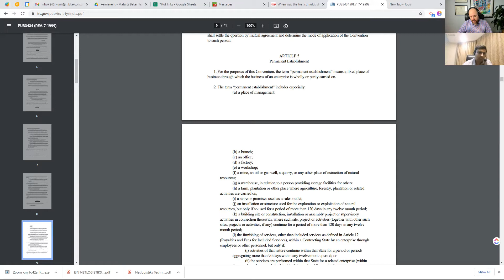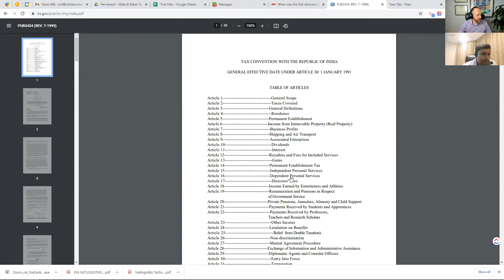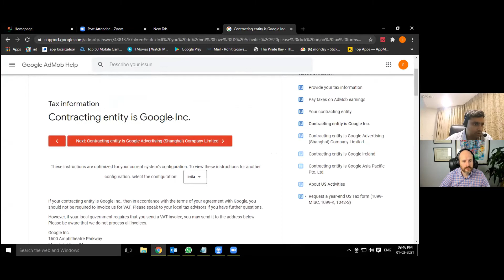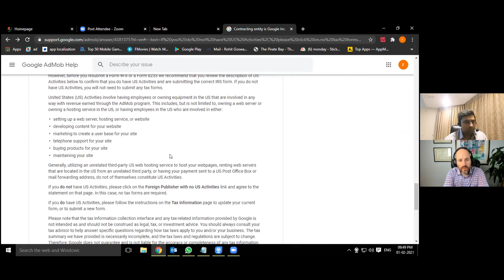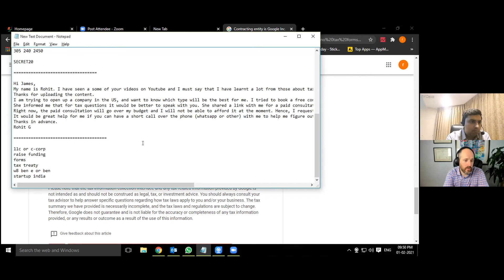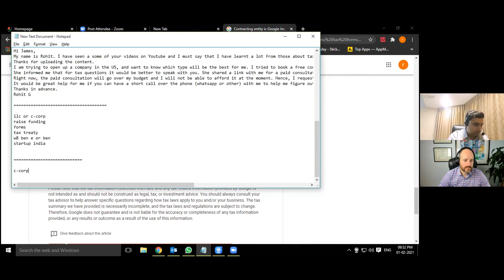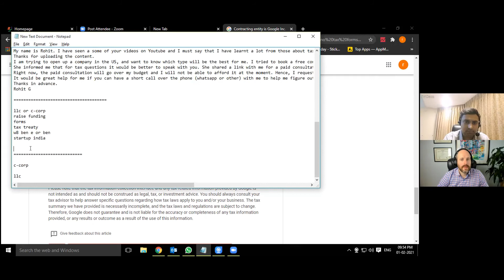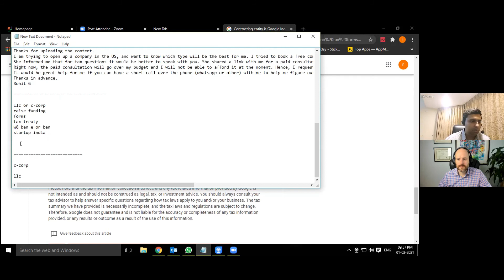Should Indian Startup use an LLC or a Corporation - Calls with Jim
Google is Taking 30% of my Money!

Today my caller is developing an application and expects to be paid from many different US sources. We have the classic LLC vs Corp discussion but it comes down to whether or not google intends to withhold 30% on the payments.

How many videos of James have you watched today? Do you want to skip the line and get the answers to your questions right away? Do you want to learn exactly how you can have a Tax Free US Company and bank account without traveling to the US? Get your questions answered right away on a call with James. Schedule with the link below to receive clarity on your tax situation and stop spinning wheels.

Would you like to learn our 3 step strategy for owning and operating a US Company? Do you want to grow your business and pay no taxes without spending hours and hours learning how everything works on youtube?

Check out James’ top recommended videos here - these are cornerstone videos that should answer many of your questions.

And don’t forget to check out all of the “CALLS WITH JIM”

Do you want to learn how to open and operate a Tax Free Company in the USA even if you live outside the US and don’t have a visa.

Already have an LLC? Did you already complete form 5472 for your company? Did you know there is a $25,000 penalty for not doing this form? I’ve made a short training that explains exactly what you need to do and why so you can get this done quickly and correctly, the first time around.

I get asked what company I recommend to help with sales taxes and every time I mention Tax Jar. Once set up, tax jar can complete all of your monthly sales tax filings automatically. If you are looking to solve this problem forever, click this link to find out more about what they can do for you.